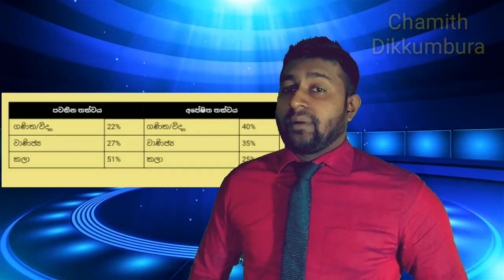තාක්ෂණවේදය හැදෑරීමට බලාපොරොත්තු වන සිසුන් වෙනුවෙන් කල වැඩසටහන.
(අැතුලත් සමහර කරුණු කාලානුරූපීව වෙනස් විය හැකි බව සලකන්න)

සමන්‍ය පෙළට පසුව  තාක්ෂණවේදය හැදෑරීමට බලාපොරොත්තු වන සිසුන් හා දෙමව්පියන් තාක්ෂණවේදය පිළිබඳව අනිවාර්යයෙන්ම දැනගත යුතුම කරුණු (කවුරුත් copy කරන අපේ කලාව)